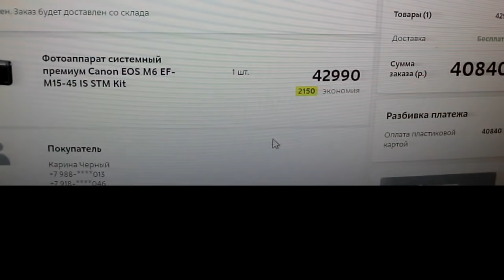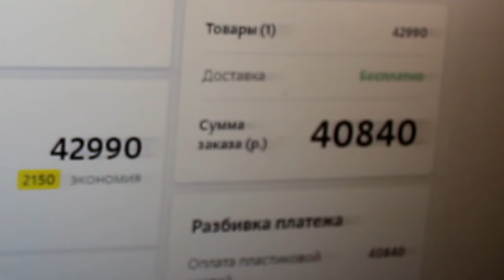РЕМОНТ В УБИТОЙ КВАРТИРЕ НАША ВАННАЯ ПОКУПКИ LEROY MERLIN ЖИВУ В 2017 ВИДЕОДНЕВНИК